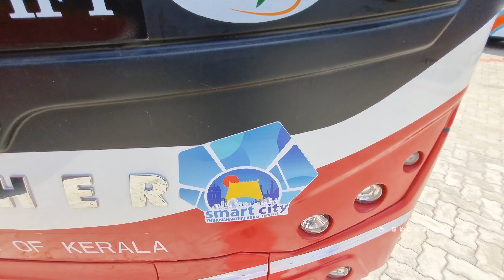Swift newbie updates | AC NONAC SEATER CUM SLEEPER | EV BUSES | INAGURATION ON 26TH 😍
Hi there,
      Myself Sreenath K 😊